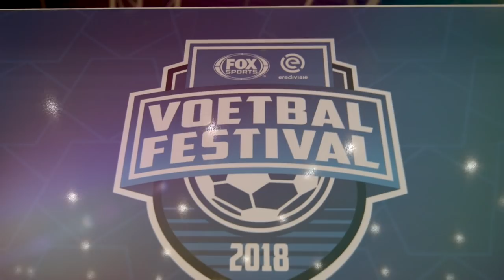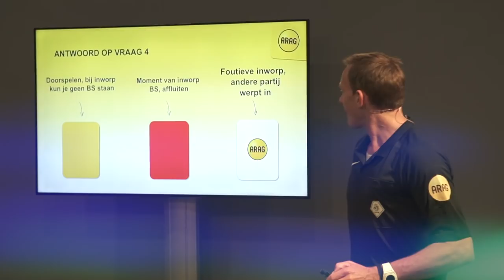Aftermovie FOX Sports & Eredivisie VoetbalFestival